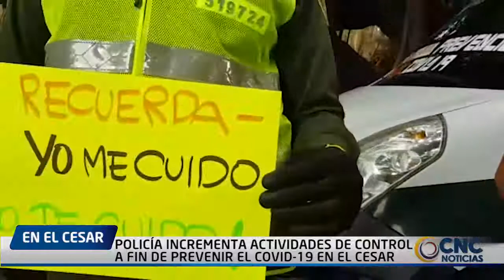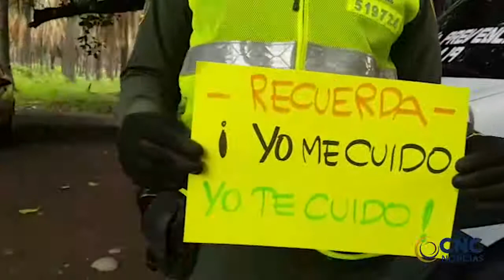POLICÍA INCREMENTA ACTIVIDADES DE CONTROL A FIN DE PREVENIR EL COVID 19 EN EL CESAR